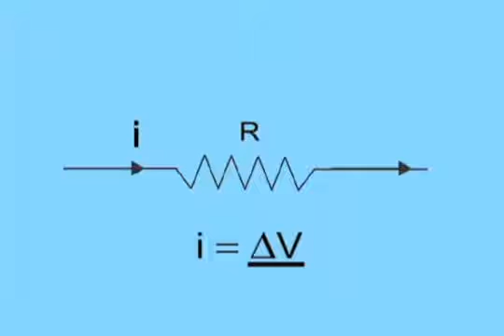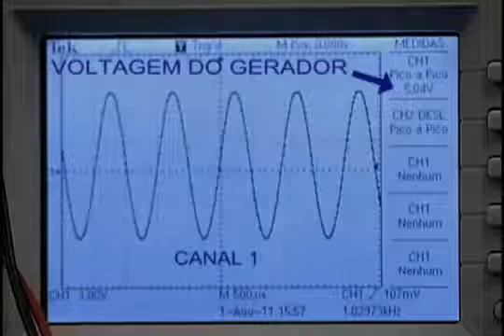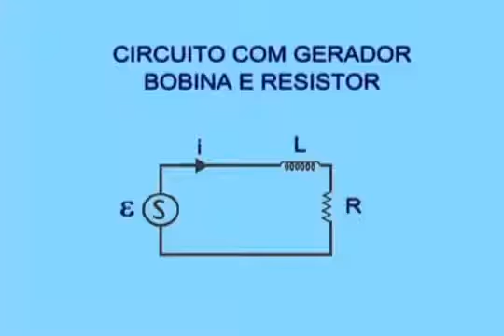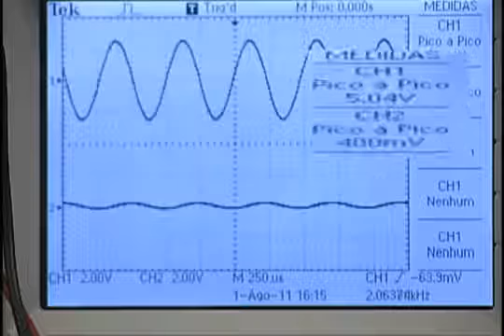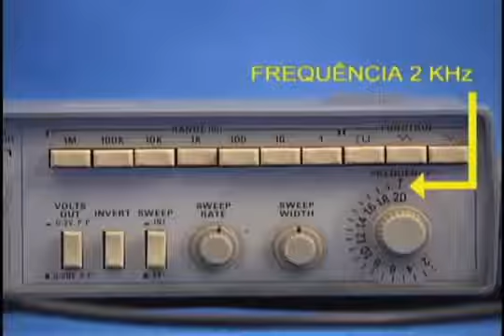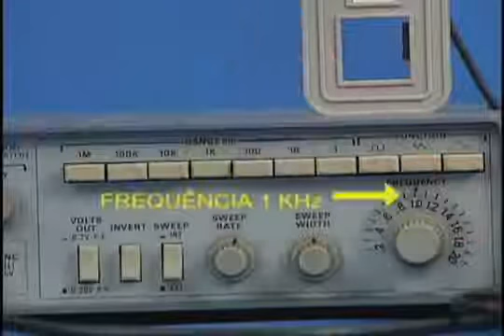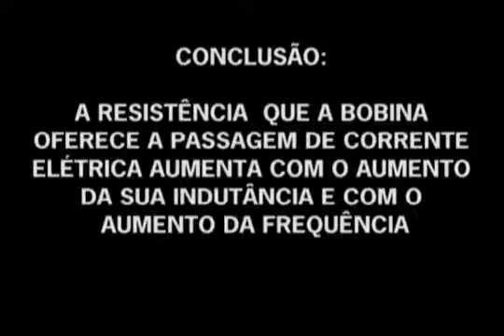Eletricidade - Circuitos elétricos: circuito RL (onda quadrada) (LADIF-UFRJ)